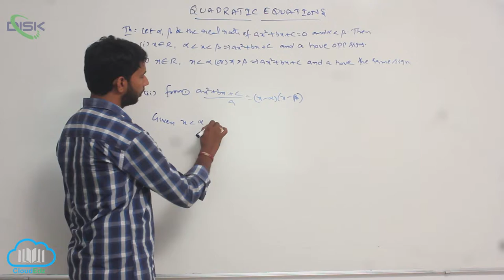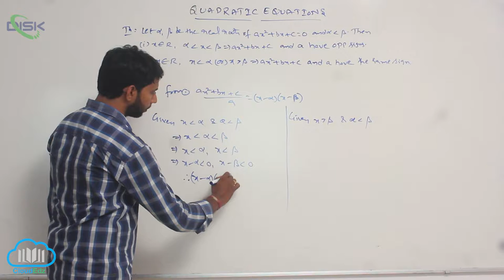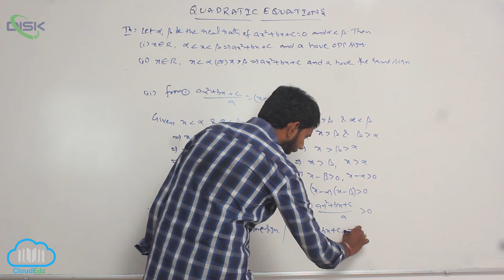Quadratic expressions, equations in one variable || Theorems 2 || Disk Telangana